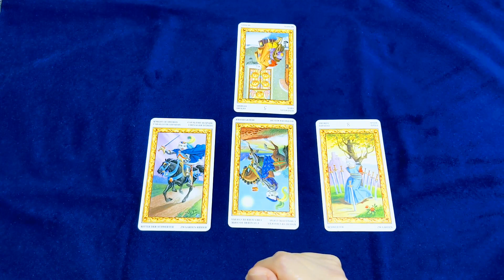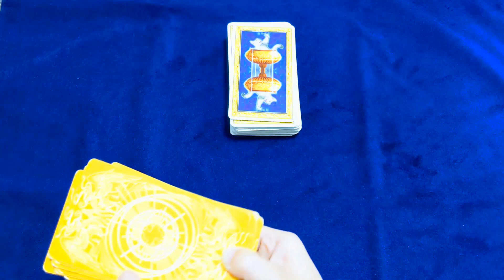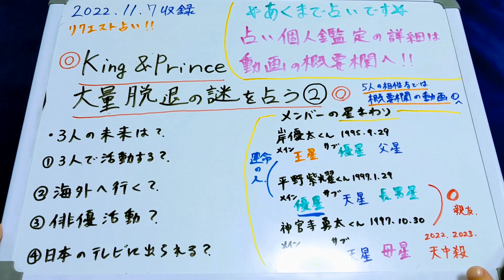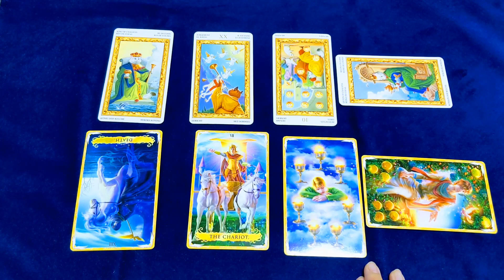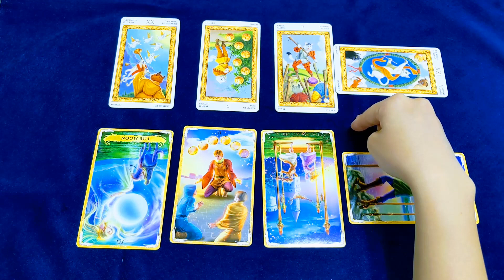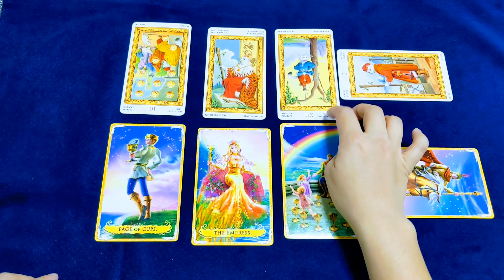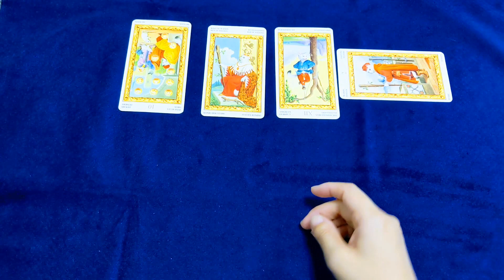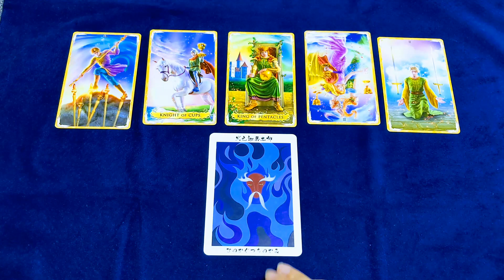【第二弾】ジュリー社長のヤバイ工作!? キンプリ退所組の未来を占ってみた【彩星占術】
前回に引き続き、king＆princeについて占っていきたいと思います。
今回占うのは、脱退する３人の未来です。海外へ行くのか、俳優になるのか、テレビに出ることはできるのか…タロットに聞いてみます。

【第一弾】驚愕の退所発表の裏で何がおきた？King＆Princeの関係性と気持ちを占ってみた【彩星占術】

【リクエスト占い】King＆Prince平野紫耀くんの主演ドラマと現在を占ってみた【彩星占術】
【時事占い】「すきすきワンワン！」で主演決定のKing＆Prince岸優太くんについて占ってみた【彩星占術】
【緊急占い】ジャニーズ事務所で副社長だった滝沢秀明さんが電撃退所! 一体何が起こったか占う【彩星占術】
【リクエスト占い】ジャニーズ内で不穏な動き!? SnowManさん＆ラウールくんの気持ちと、今後を占ってみた【彩星占術】
【前編】イノッチで大丈夫!? タッキー退所後のジャニーズ事務所の今後を占う【彩星占術】
【後編】ジュリー社長に恐ろしいカードが！ タッキー退社後のジャニーズ事務所を占う【彩星占術】
【リクエスト占い】タッキー退所で大ピンチ! デビュー直後のTravisJapanさんの今後を占ってみた【彩星占術】

00:00　占いの前にキンプリへの想いを語る
03:25　３人の関係を彩星占術で占う
06:40　３人で活動する可能性を占う
13:38　海外へ行く可能性を占う
17:33　日本で俳優活動をする可能性を占う
20:40　日本のテレビに出られるのか占う
26:50　キンプリちゃんへ日本の神様からメッセージ

☆ただいまお得なキャンペーン中☆
（キャンペーンは予告なく終了する可能性があります）
コースの詳細、お申込みはこちらから↓

💓セッションを受けていただいたクライエント様の声（一部抜粋）💓

★気持ちに寄り添って鑑定していただいたり、
自分を苦しめている思い込みを取っ払っていただいたりしたおかげで、
とても気持ちが楽になってスッキリしました。

★みぃさんの声は、とても明るくて澄んでいて聞いていると元気が出てきます。
鑑定内容も具体的で的確であり、不安にさせて終わり出はなく、
未来に対して明るく展望の見える大変有意義な鑑定でした。
クリスタルヒーリングがとても良かったです。
とても満足しています。ありがとうございました。

★カードを何度も切るのは大変だと思うのですが、
どんなに小さな質問にも、嫌がらずに何度もシャッフルしてくださって、
そのおかげですべてに納得することが出来ました。

★色々なカードや鑑定方法を駆使して正確なリーディングができるところと、
明るい未来になるよう前向きなアドバイスを下さるところだと思います。

1945年・1954年・1963年・1972年・1981年・1990年・1999年・2008年・2017年生まれ

1944年・1953年・1962年・1971年・1980年・1989年・1998年・2007年・2016年生まれ

1943年・1952年・1961年・1970年・1979年・1988年・1997年・2006年・2015年生まれ

1942年・1951年・1960年・1969年・1978年・1987年・1996年・2005年・2014年生まれ

1941年・1950年・1959年・1968年・1977年・1986年・1995年・2004年・2013年生まれ

1940年・1949年・1958年・1967年・1976年・1985年・1994年・2003年・2012年生まれ

1939年・1948年・1957年・1966年・1975年・1984年・1993年・2002年・2011年・2020年生まれ

1938年・1947年・1956年・1965年・1974年・1983年・1992年・2001年・2010年・2019年生まれ

1937年・1946年・1955年・1964年・1973年・1982年・1991年・2000年・2009年・2018年生まれ

2児の母であり、強度のHSP気質と中度のHSS気質を備える。